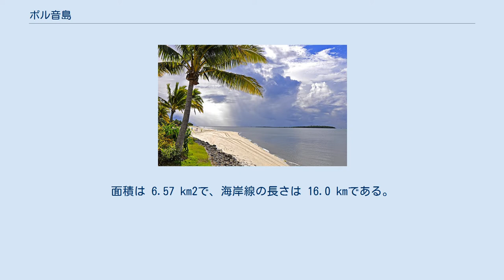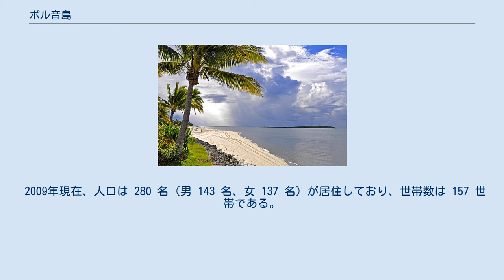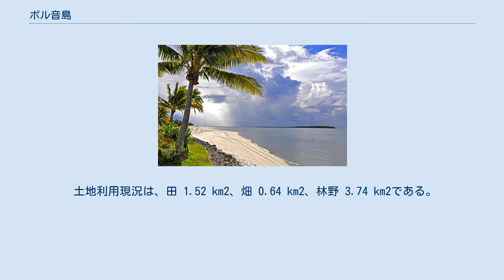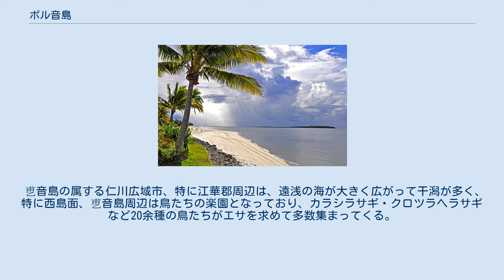ポル音島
乶音島（ポルムとう）は、大韓民国仁川広域市江華郡西島面乶音島里にある島である。
西島面では最も大きな島である。
面積は 6.57 km2で、海岸線の長さは 16.0 kmである。
江華島から西に 7 km、黄海道の延白郡と 5.5 km離れた西海最北端に位置する。
北の海岸線は休戦ラインの南方限界線である。
 1896年の行政区域改編で喬桐郡に属してから、1915年、京畿道江華郡の附属島嶼として編入された。
1962年には乶音出張所が設置され、1995年に仁川広域市に編入された。
 朝鮮王朝仁祖の時、明に行った林慶業が風浪に見舞われてこの島に滞留する中で丸い月を見たことから、満月島（만월도; マンウォルド）と言ったと伝わる。
そののち、丸い月である15日月（보름달; ポルムタル）の発音のまま、ポルム島（볼음도; ポルムド）と改称して、発音に従って漢字化が行われた。
今も林慶業の祭祀を執り行う祠がある。
 北の烽火山（봉화산; ポンフヮサン：83 m）と西北の腰玉山（요옥산; ヨオクサン：103 m）などが高い山地を形成しており、その間はおおむね低く平坦な地域で、そこに集落が形成された。
海岸は大部分傾斜が緩やかながら、腰玉山付近の海岸は急傾斜をなす。
過去には海岸線がとても複雑だったが、干拓事業を通じて単純に変わり、農耕地が大きく増加した。
 南の沙浜海岸は、ヨンットゥル海水浴場とチョゲコル海水浴場として利用されている。
また、ヨンットゥルの海浜は自然学習場として活用され、チョゲコル海水浴場では貝の採集（潮干狩り）ができる。
1月の平均気温は -3.0°C、8月の平均気温は 24.2°C、年降水量は 1,448 mmである。
 2009年現在、人口は 280 名（男 143 名、女 137 名）が居住しており、世帯数は 157 世帯である。
1999年12月末時点では、124 世帯、284 名の住民が暮らしていた。
集落は大部分、島の中央、烽火山と腰玉山の間にある低く平坦な地域に位置し、アンマル（안말）・センマル（샛말）と東部のタンアレ（당아래(堂아래)）村など幾つかの自然村を中心に密集している。
住民たちは大部分農業や漁業に従事する。
 土地利用現況は、田 1.52 km2、畑 0.64 km2、林野 3.74 km2である。
主要農産物は米・大麦・大豆・ジャガイモ・ニンニク・唐辛子などである。
海産物は、微々たるものながら、白蛤とエビ・マナガツオ・ガザミなどの生産量が多い。
白蛤の養殖も広く行われている。
 大韓民国指定天然記念物第304号に指定されたイチョウが有名で、北西の海岸付近にある。
交通は江華郡外浦里から定期旅客船が運行されている。
教育機関としては、西島初・中・高等学校の初等学校と中学校の分教場がそれぞれ1校ずつある。
 乶音島の属する仁川広域市、特に江華郡周辺は、遠浅の海が大きく広がって干潟が多く、特に西島面、乶音島周辺は鳥たちの楽園となっており、カラシラサギ・クロツラヘラサギなど20余種の鳥たちがエサを求めて多数集まってくる。